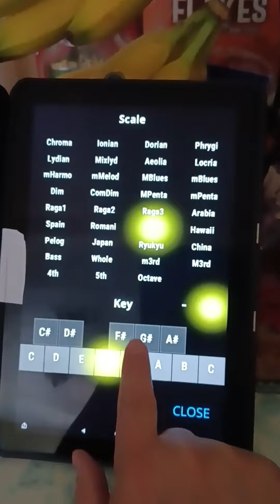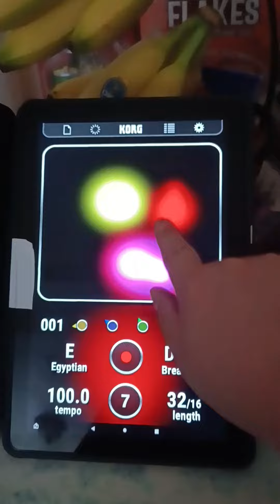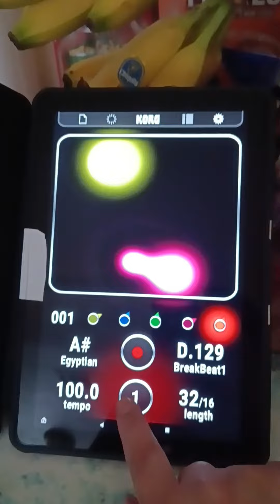Korg Kaossilator APP For Android Messing Around!